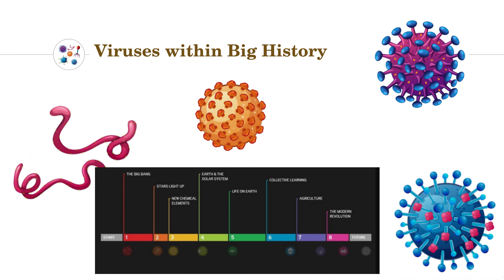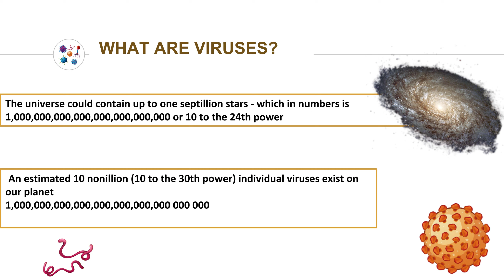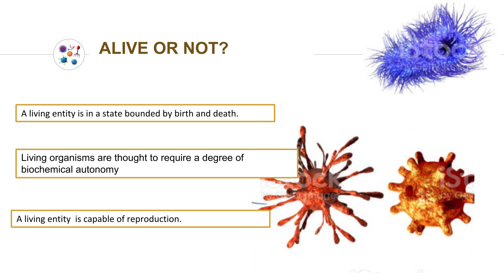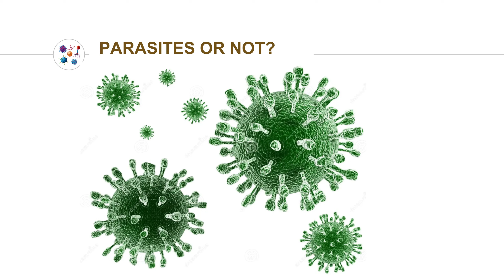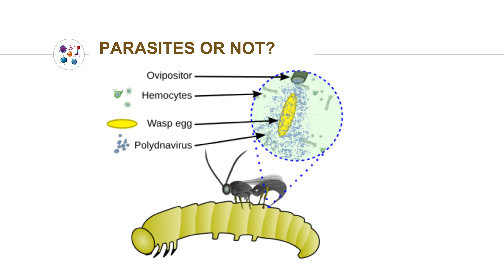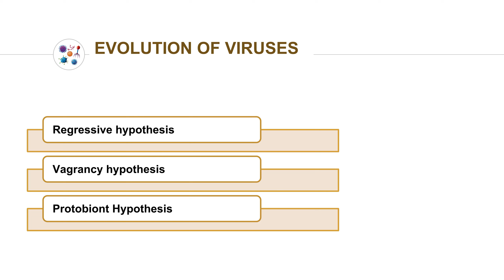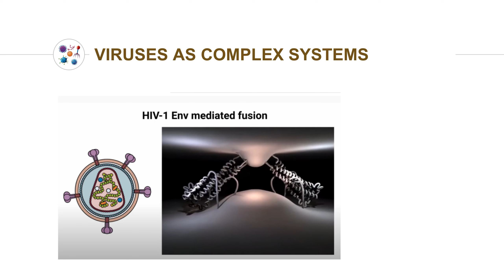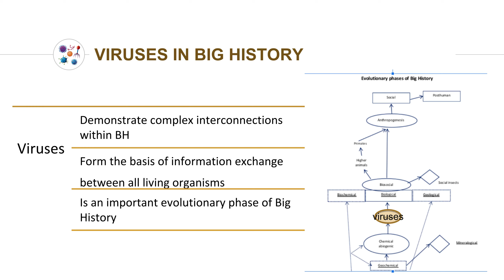Anton Grinin, Viruses and Evolution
The role of viruses within Big History is an important field in understanding the process of evolution, however it is not yet extensively studied. This is due both to the fact that viruses, being microscopic infectious agents, have left limited physical traces in the geological record, and because there is no firm agreement on the place of viruses in evolution. The purpose of the report is to explore the role of viruses in the context of evolutionary development within the framework of Big History. It aims to provide an overview of current perspectives and challenges associated with understanding the position of viruses in the broader narrative of evolutionary history. The report also contemplates viruses as a complex self-regulating system drawing comparisons to other complex systems such as computer viruses, cancer, and languages. It highlights the remarkable similarities among these systems and explores potential explanations for these similarities.

Anton Grinin is a research fellow at Moscow State University and National Research University Higher School of Economics in Moscow, Russia. With a Ph.D. in biology, his academic interests include bioethics, evolutionary and future studies, the history and philosophy of technology, and globalization. He specializes in the technological revolution unfolding in the 21st century, especially in cybernetics. These events will result in the profound transformation of the economy and society, posing ethic-legal and other risks. Anton also investigates correlations between the Cybernetic Revolution, Kondratieff waves, and issues of global ageing. The author more than fifty publications in Russian and English, including two monographs, he has won the Gold Kondratieff Young Scholars Medal and the Alexander Belyaev Literature Award.